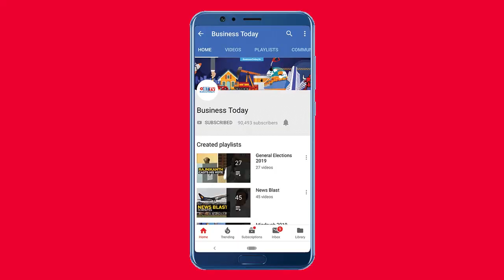MSMEs: Beyond loan restructuring & regulatory relaxations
In the last two years, the Government and the Reserve Bank of India (RBI)  have supported the Micro, Small, and Medium Enterprises (MSMEs) by way of loan restructuring, collateral-free working capital loans,  subordinated debt,  equity infusion through the funds of funds, and special treatment under the bankruptcy code. But the MSMEs demand is increasing day by day. They are now asking for relaxation in NPA classification, interest-free loans, deferment of statutory taxes, and also rationalisation in import duties. But it is time now to think beyond loan restructuring and regulatory forbearances. In a post-Covid world, the global supply chains are witnessing a structural shift, which offers a big opportunity for Indian and global companies. The cash flow-based lending by new-age NBFCs and Fintechs should be encouraged to benefit a large number of MSMEs. The government and the RBI should also support the online trade receivables discounting platforms to improve the MSMEs' working capital cycle. Last but not least, MSMEs will also have to take a lead in the adoption of technology, digitalization of factories, and improving corporate governance.  Anand Adhikari, Executive Editor, Business Today breaks it down for us.